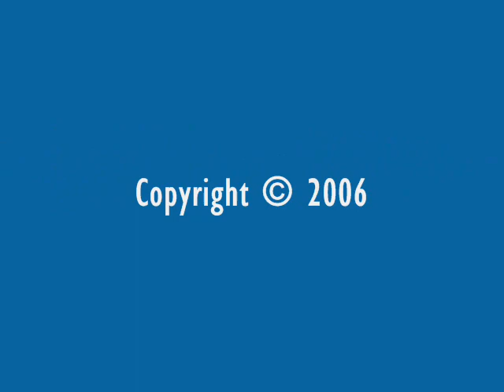Hunter Mountain, New York: 12/8/2006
A few AlpineZoners at Hunter Mountain, New York